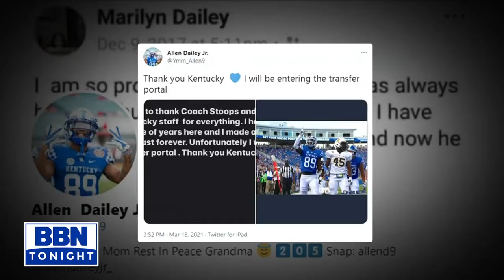Heart of the Defense 3-19-21